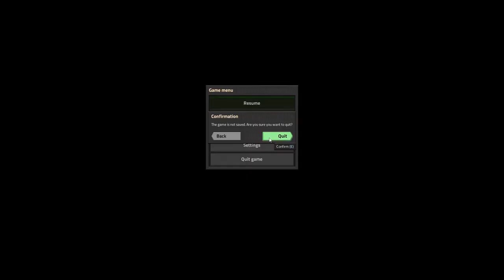Factorio Days 33-66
yuh, factorio time bruh